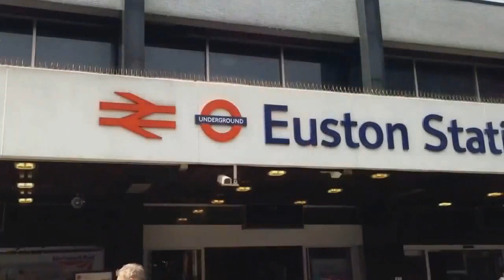Daily Exploits #1 - Transformers Premier w/ Weller!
Little twist on your conventional vlog, enjoy! :)

Oakley